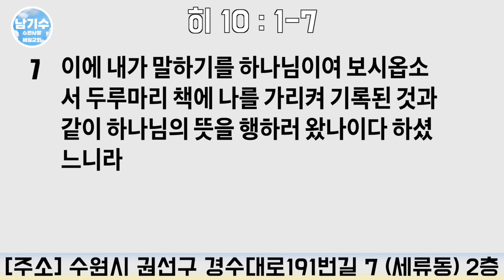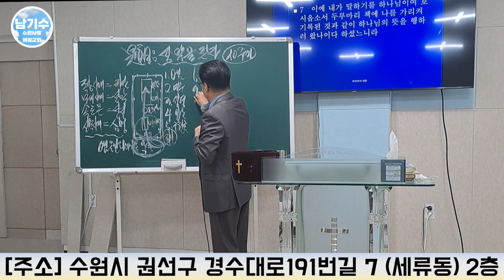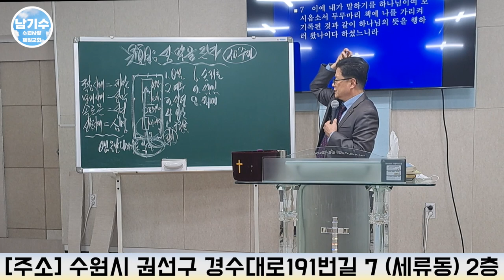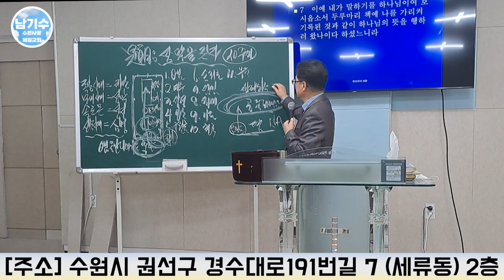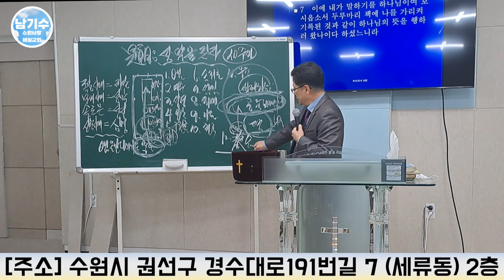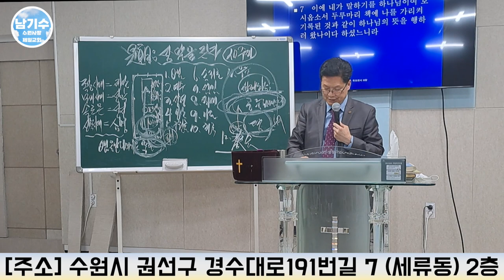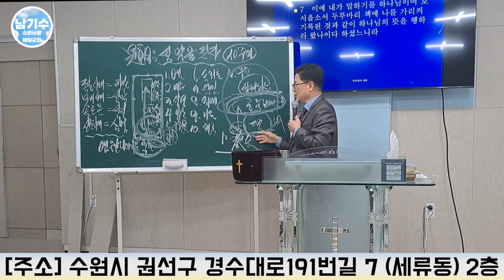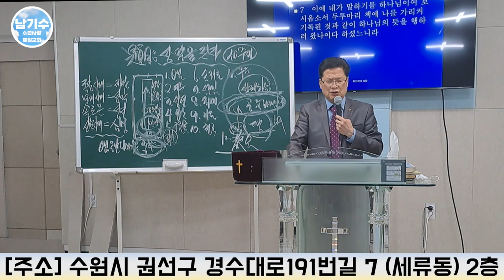[수원사랑제일교회] 성막을 짓자 (12) – 성막을 통해 아는 20가지 주제 | 남기수 목사 (2023.04.23) (주일오후설교)